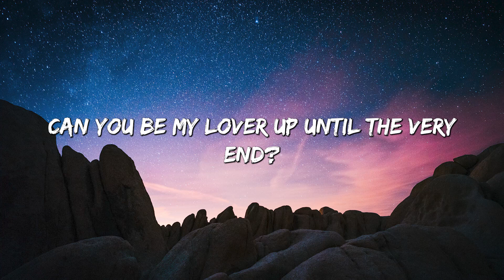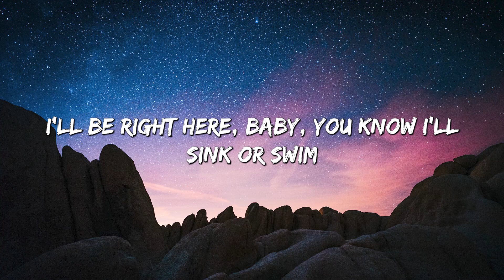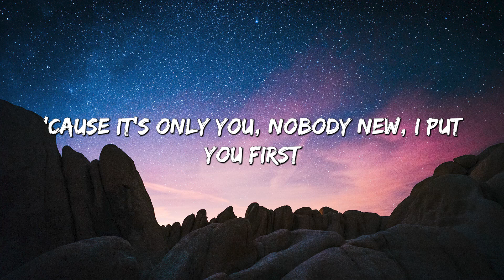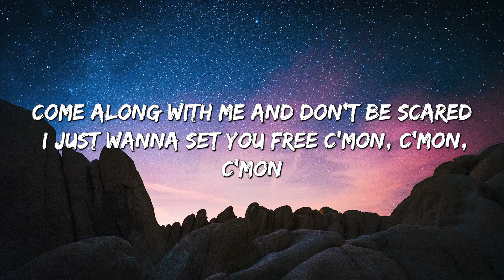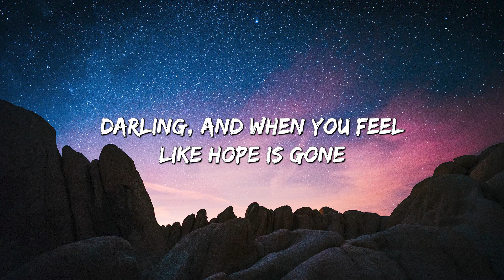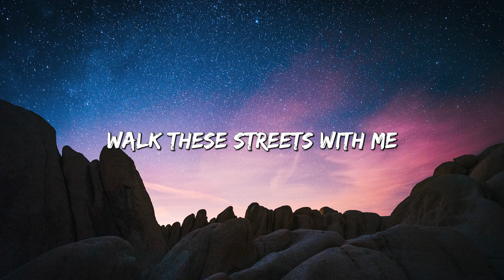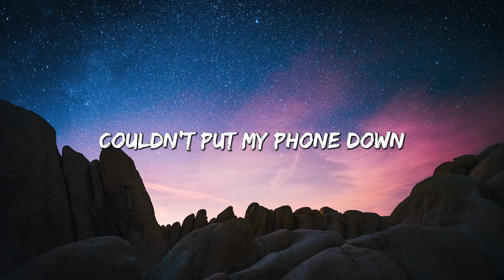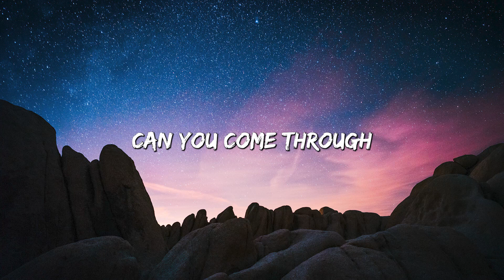At My Worst - Pink Sweat$ (Lyrics) || Charlie Puth , Jeremy Zucker... (MixLyrics)